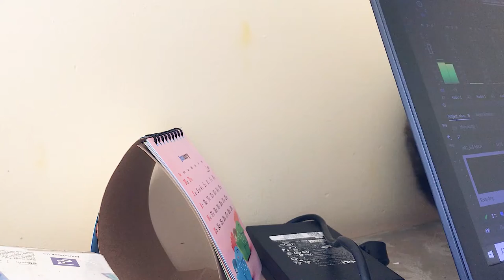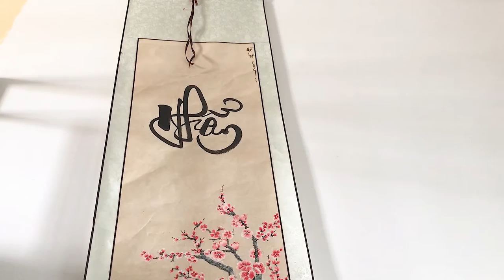"NHẪN" - MÓN QUÀ GIÁNG SINH ĐẶC BIỆT ĐÃ GIÚP MÌNH THOÁT KHỎI BẾ TẮC - MÓM NÈ